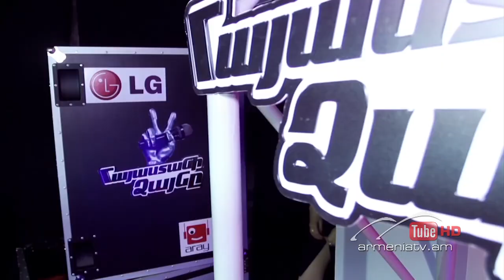Liana Zalinyan,You Lost Me by C Aguilera -- The Voice of Armenia – The Blind Auditions – Season 3